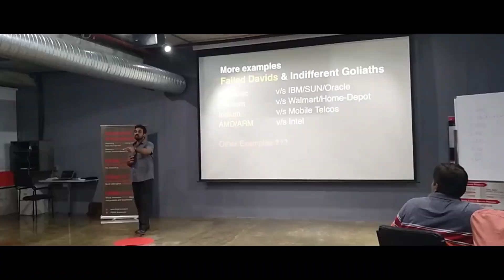FORGE, a 1-min teaser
FORGE is founded with the vision to create & catalyse innovation powered enterprises that harness the power at the intersection of hardware, software, and computing technologies to solve real-world problems, creating economic gains and delivering social impact.

We have a method! -managed innovation process
We have means! -innovation labs
We have mentors! -mentoring, consulting, coaching
We have MONEY too! -grant fund